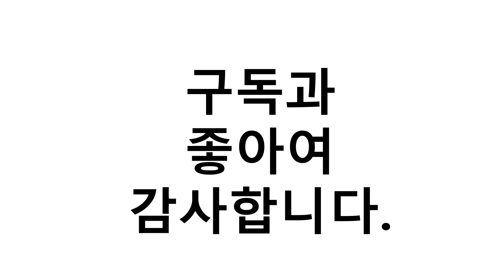차량용 소화기 이거추천합니다. 추천순위 TOP10 2021년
1위. 이지119 스프레이형 소화기 515g, 1개 [16,000원]
2위. 세이프티랩 스프레이형 강화액 차량용 가정용 소화기, 1개 [26,000원]
3위. 세이프라이프 Z07 차량용 분말 소화기 블랙 0.7kg + 거치 스트랩, 1개 [35,000원]
4위. 세이프라이프 차량용 소화기 화이트 Z07 [35,000원]
5위. 월드프로 차량용 가정용 휴대용 간이소화기 중형(실버+거치대), 360ml, 460g [15,800원]
6위. 훠링 자동차겸용 ABC 소화기, 1440g, 1개 [49,650원]
7위. 한울방재 차량용 분말소화기 0.7kg [16,910원]
8위. 삼우SW 축압식 분말소화기1.5kg 검정품(거치대포함)무료배송(자동차겸용) [23,500원]
9위. 삼우 분말소화기 SW 1.5Kg 올국산 차량용 휴대용, 1개 [25,500원]
10위. 삼우SW분말소화기0.7kg(거치대포함)차량용(유료배송)(순국산)자동차겸용 [18,500원]